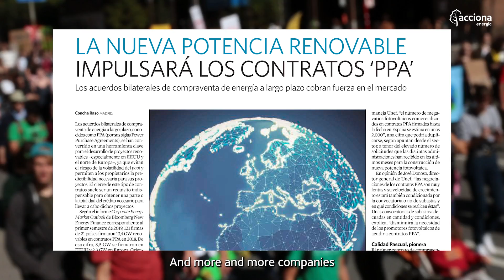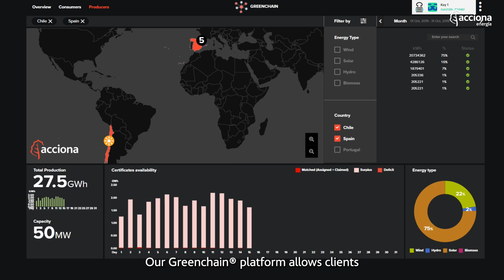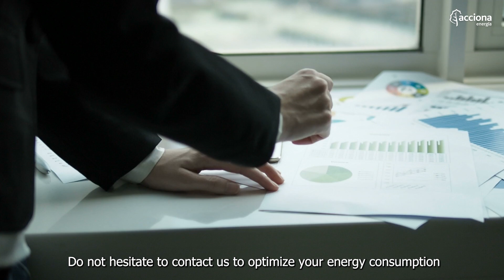ACCIONA Energía, 100% renewables for companies and institutions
With the focus on corporate clients and SMEs, ACCIONA Energía provides the right solutions for each organization, with the aim of optimizing its energy consumption and reducing both its electricity bill and its carbon footprint. To do this, it has more than 12 GW of renewable energy capacity installed on the 5 continents, to supply leading clients in their respective fields: Amazon, Google, Telefónica or Novartis, among others.